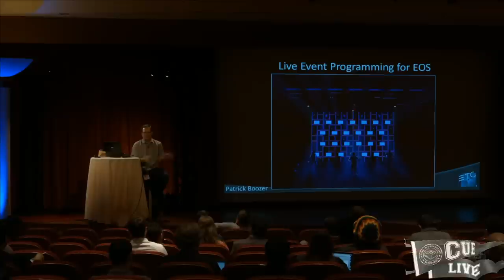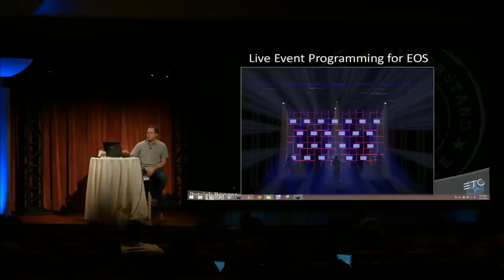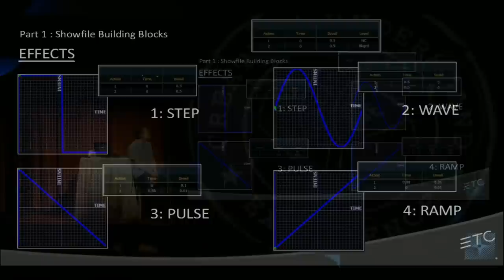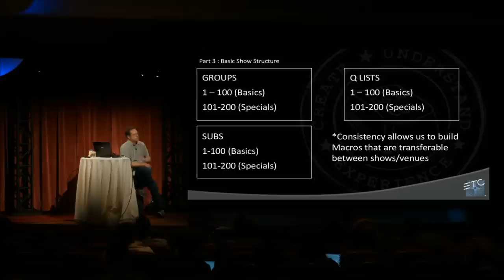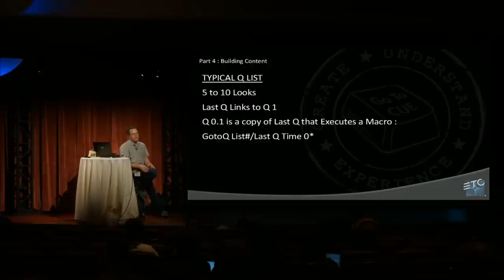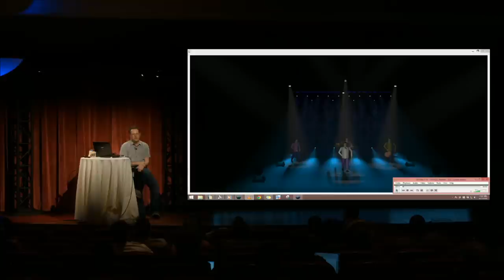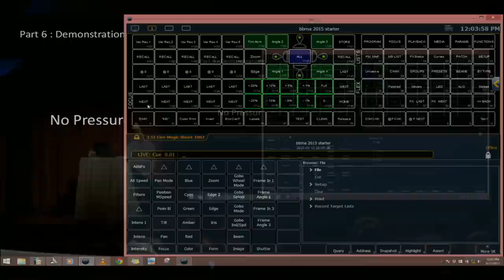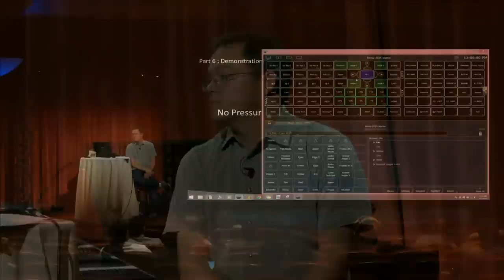Master Class - "Live Music Programming for Eos"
Presented by Patrick Boozer, Lighting Designer/Programmer